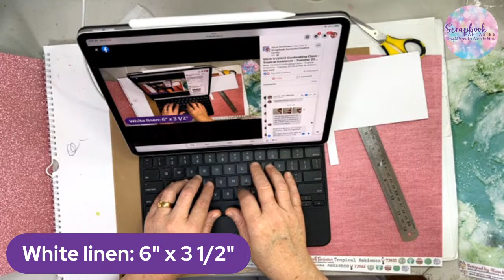Summer-themed Cardmaking Class with Alicia Redshaw from Scrapbook Fantasies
Week 51/2022 Cardmaking Class - Tropical Ambience - Tuesday 20 December @ 9.30am

There is an Album of Links & Pictures where you can share your creations from this Class